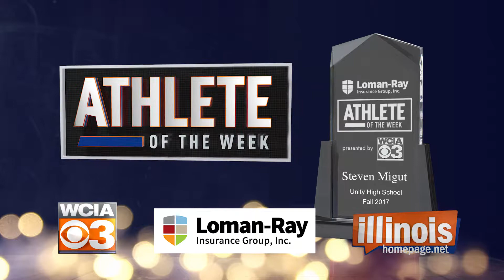60361 Athlete of the Week Winner Wk #4 15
WCIA 3 Athlete of the Week 2017 Steven Migut